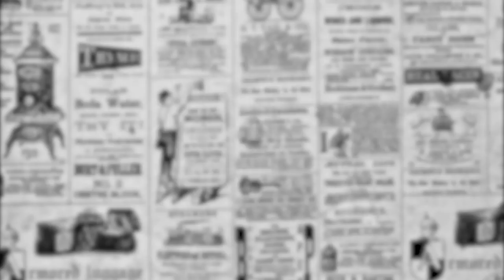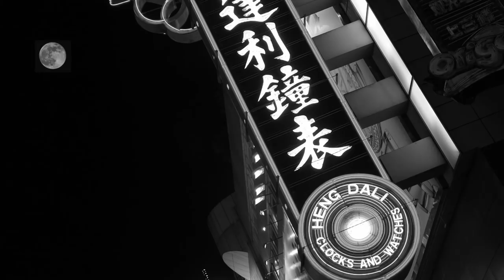Communist Infiltration of Chinese Australian Communities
Bribery. Kidnapping. A shadowy organization...The Chinese Communist Party is infiltrating Chinese Australians Communities. And you can bet they don't have the best intentions.

Support China Uncensored!